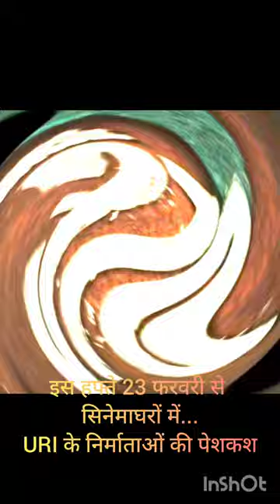Movie "ARTICAL 370" ... in theatre from 23 February